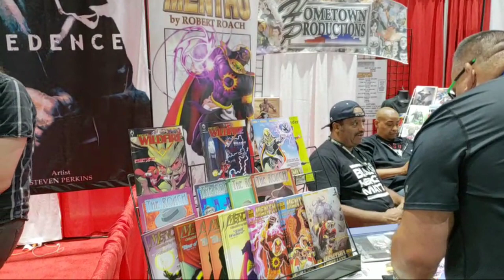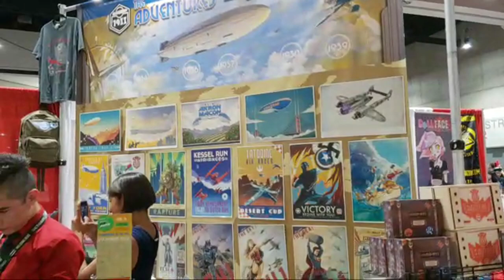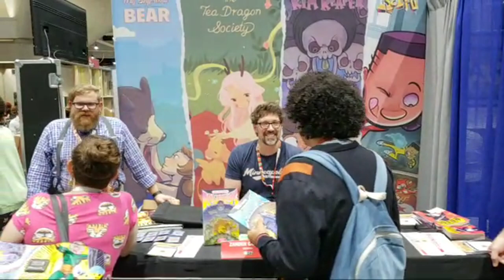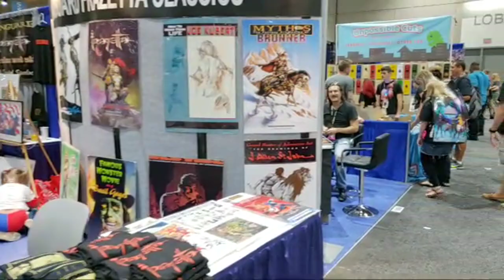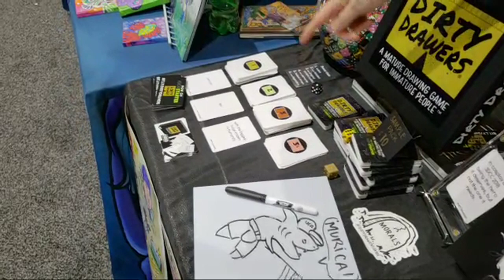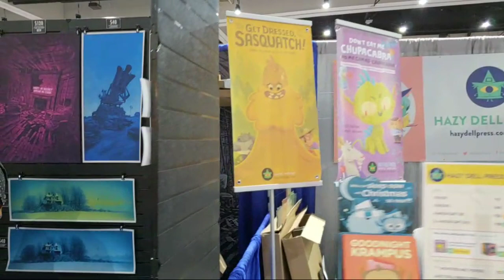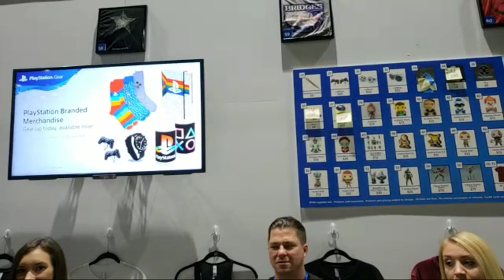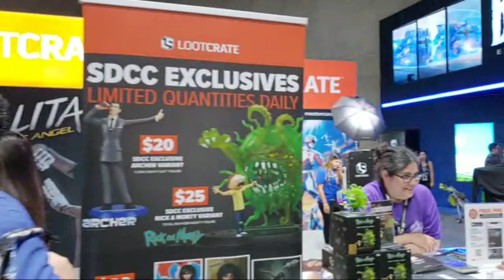San Diego Comic Con 2018 Small Press To Video Game Tour Live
A LIVE Walkthrough of Artists Alleys and the Independent Vendors at Comic-Con International: San Diego 2018 Exhibit Hall.  I won't be walking through the big booths like DC and Marvel, but instead the little shops and booths that attend.  The main attraction of Comic Con is the Exhibit Hall, but there are hundreds of panels, and tons of off-site events in the gaslamp district.  San Diego Comic Con is like heaven on earth for nerds, geeks, and fans!